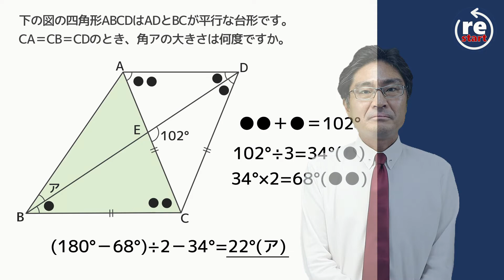【城北 算数】アの角度は？ 1問解説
意外と分かっている角度の使い方が難しいです。

問題のプリントは以下のリンクからダウンロードできます。